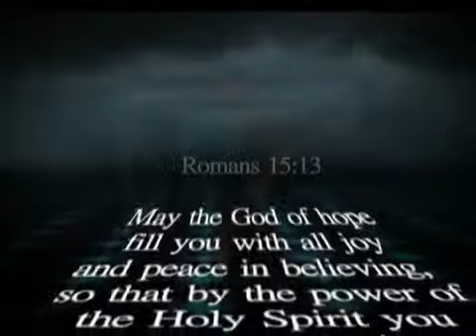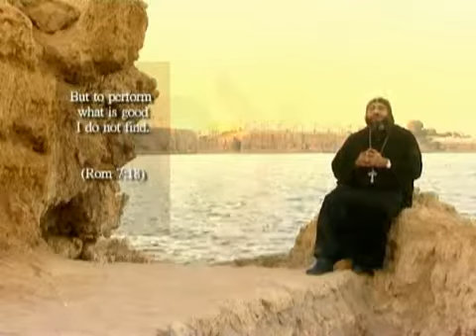Cyc TV 365 Eps 222 What I Want On New Years Eve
The Coptic Orthodox Church Cyc Christian youth TV 365 Spiritual Word on What I Want On New Years Eve by Fr. Mauritius Anba Bishoy.